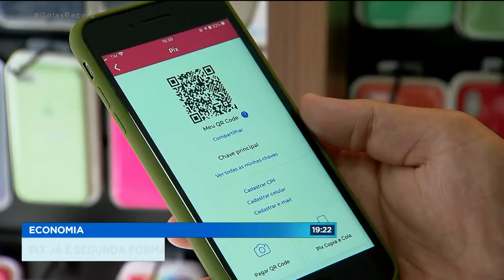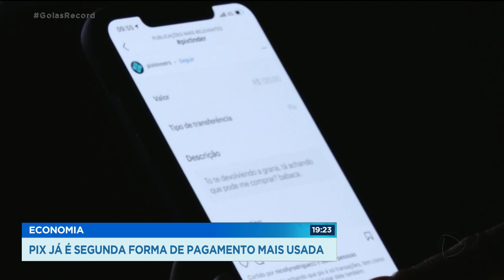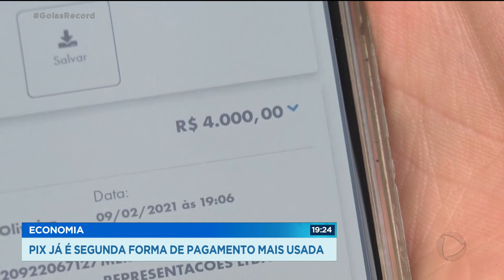ECONOMIA - PIX JÁ É SEGUNDA FORMA DE PAGAMENTO MAIS USADA.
O PIX JÁ É A SEGUNDA FORMA DE PAGAMENTO MAIS UTILIZADA PELAS PESSOAS. SÓ PERDE PARA OS CARTÕES DE CREDITO E DEBITO.